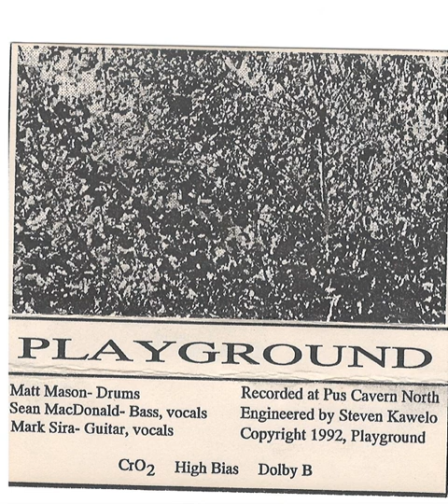Playground- 6 song demo 1992 xfer from Master Demo Cassette Tape Davis California Band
Here's the other demo that Barry Mills Prickett had of the mighty Playground. Just curious since I was not around while they were active- were they popular? Seems like they should have been one of the most popular bands in town with songs this solid.
Tracks: Something Has to Give / When Everything is Said and Done / Paradise Lost / Brighter Days / Cruz / Just Another Song

Recorded by: Steven Kawelo at Pus Cavern
Transfer by: Shayne Stacy
Equipment used: Nakamichi Dragon and M-Audio Audiophile 2496 card